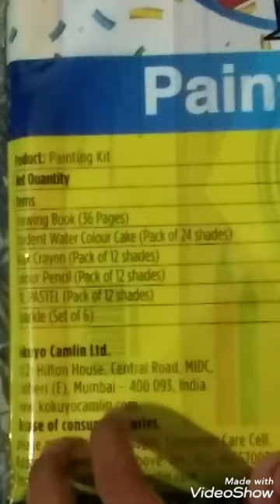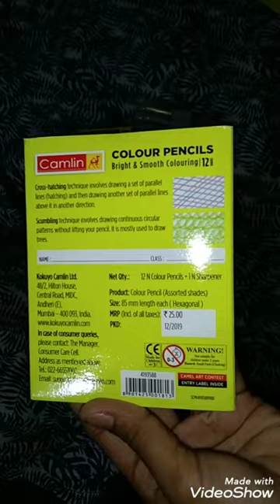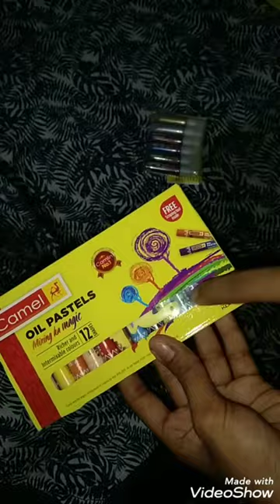Unboxing of camel painting kit